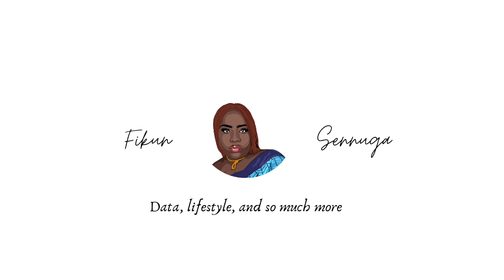I Attended Davido’s Timeless Concert in London.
OBO is back !!!
Experience the magic of Davido's new "Timeless" album in this unforgettable London concert! Watch as he takes the stage and brings this album and previous classics to life, with his signature voice and impeccable musicianship.

This concert was filmed live at Koko London,  with stunning audio and visual production to match the grandeur of the music. You'll be transported to another time and place, as David's music fills the hall and touches your soul.

Filmed on: iPhone 14promax
Edit: iMovie